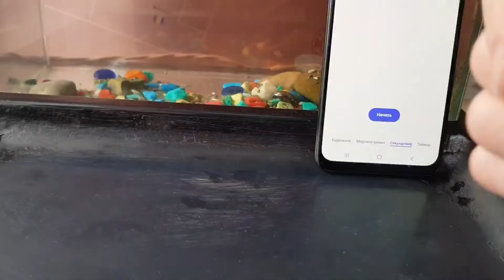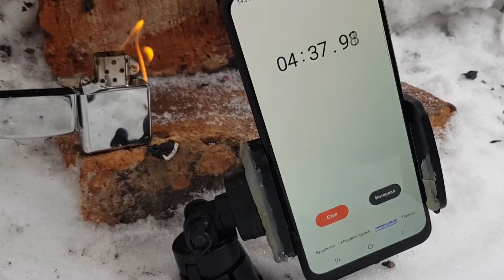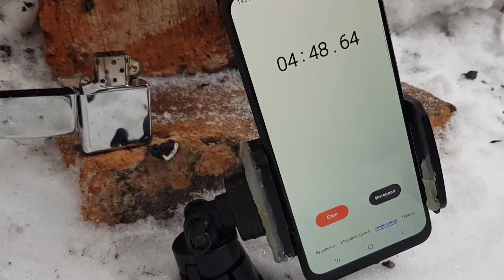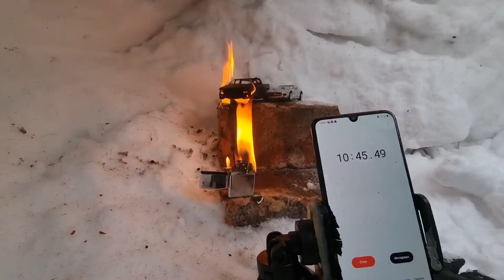ТЕСТ ЗАЖИГАЛКИ ЗИППО,НА СКОЛЬКО ХВАТАЕТ БЕНЗИНА В ЗИППО?Zippo История ЛЕГЕНДА, ВРЕМЯ ГОРЕНИЯ ЗИППО?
О частоте заправок Zippo: бензин и газ
При условии, что зажигалка заправляется качественным фирменным топливом, ее хватает на 1-2 недели в случае с бензиновыми моделями и на 3-4 дня в случае с газовыми аналогами. Это усредненные данные, если брать за отправную точку 1-1,5 пачки сигарет в день.